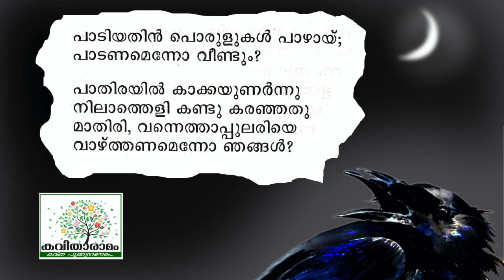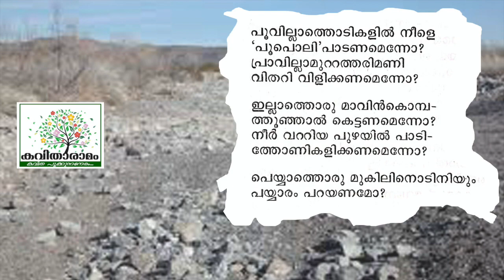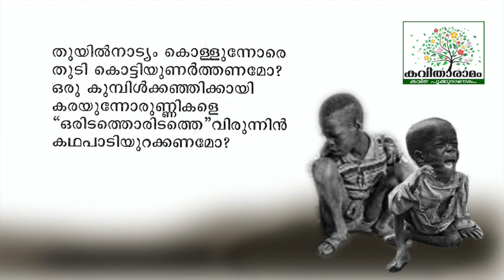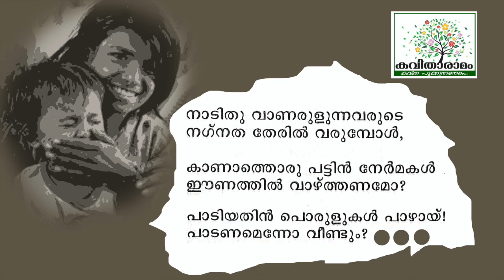Panante Dukham Kavitha with Lyrics | O N V Kurup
പാണന്റെ ദുഃഖം -  ഒ എൻ വി കുറുപ്പ്
ആലാപനം : സംയുക്ത
സാക്ഷാത്‍കാരം : സരസമ്മ കെ നായർ
കല : ശശികുമാർ
ആമുഖം : രാജലക്ഷ്മി അരുൺ
സാങ്കേതികസഹായം : പ്രവീൺ കെ നായർ